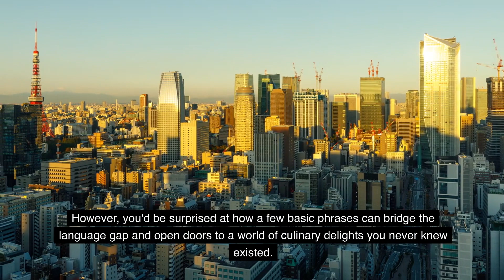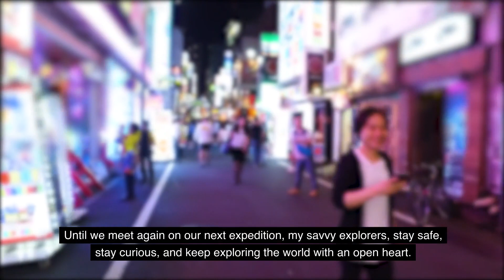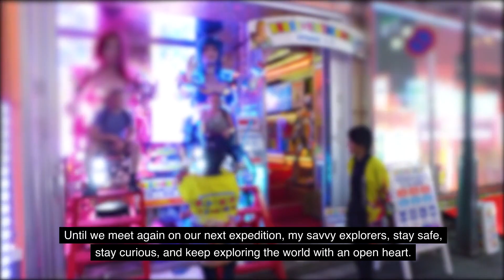Hidden Gems: Exploring Japan's Secret Local Eateries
Ready to explore the culinary side of Japan? Join me as we uncover hidden gems – the secret local eateries known only to the lucky few. From street food stalls to traditional izakayas, let's savor the flavors of Japan's best-kept food secrets.

But wait, there's more! Enhance your travel experiences with the ultimate guide, 'Kiss My Baggage Fees: How to Be a Savvy Travel Hacker.'

Unveil insider secrets on scoring flight deals, discounts, and invaluable travel hacks that'll elevate your adventures.

to grab your copy now and embark on a journey of savvy exploration!